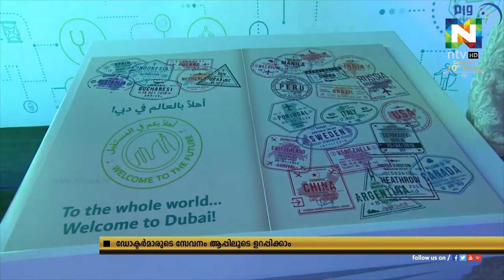ഡോക്ടർമാരുടെ സേവനം ആപ്പിലൂടെ ഉറപ്പിക്കാം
ഡോക്ടര്‍മാരുടെ സേവനം എളുപ്പത്തില്‍ ലഭ്യമാക്കാനും വിലയിരുത്താനും സൗകര്യമൊരുക്കി ദുബൈ ഹെല്‍ത്ത് അഥോറിറ്റി.
പുതിയ ആപ്പിലൂടെയാണ് രോഗികള്‍ക്ക് ഇതിനായുള്ള അവസരം ഡിഎച്ച്എ നല്‍കുന്നത്.
ഡോക്ടര്‍മാരെ ബുക്ക് ചെയ്യുന്നതിന് പുറമെ സ്വകാര്യ ആശുപത്രികളിലെ ഉള്‍പ്പെടെ ചികിത്സാ ചെലവ് അറിയാനുമുള്ള സൗകര്യവും ഡിഎച്ച്എ പുതിയ സ്മാര്‍ട്ട് സംവിധാനത്തിലൂടെ നല്‍കും.